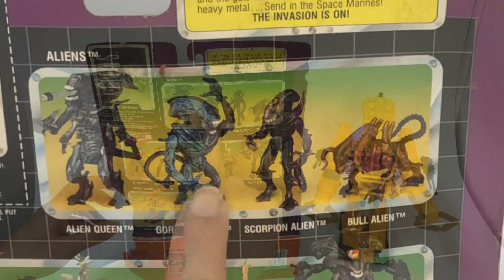【敗家開箱】 Kenner 懷舊玩具 異形續集 異形皇后篇 Vintage Toys Aliens 2 Alien Queen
敗敗敗敗敗！繼續Kenner Vintage Toys : Aliens 2 - 異形皇后篇！
Alien Queen / Aliens 2 / Animals Aliens / Kenner / Vintage Toys / 異形續集 / 異形生物 / 肯納 / 懷舊玩具/ Action Figure / 玩具開箱 / 廣東話 / 粵語 / 敗家Lab / Buyker Lab